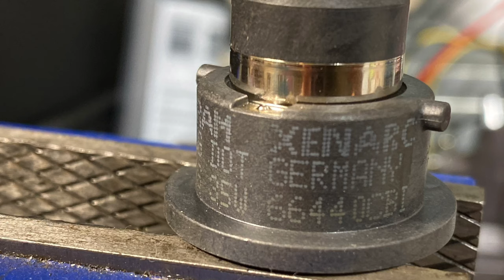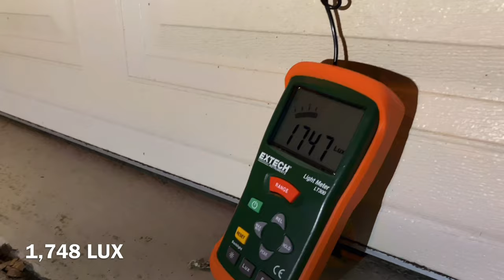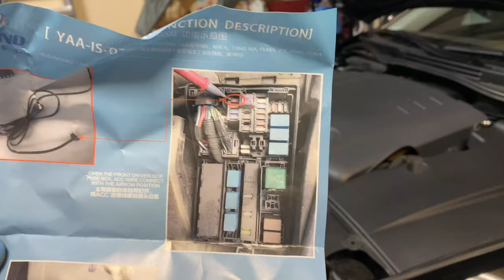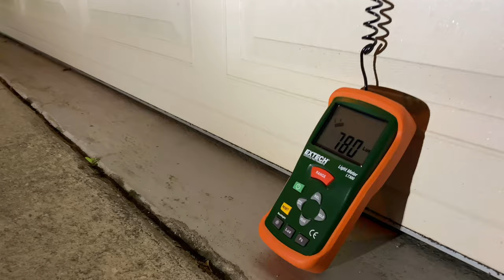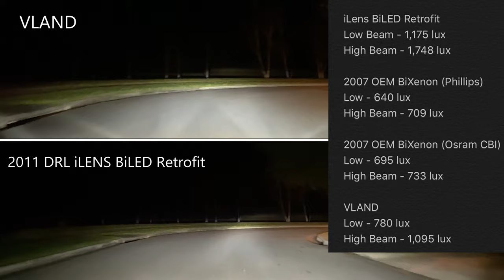VLAND Headlight Review & DIY Install Lexus 2006-2013 IS250 IS350 IS-F Triple Beam LED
VLAND Full Review with Output of headlights for these Lexus 2IS IS250/IS350/IS-F
VLAND Combo
Amber Reflector Versions: eBay

If you wanted added protection, use a ceramic coating like Armorshield IX from AvalonKing. This is important for aftermarket headlights to prevent oxidation and hazing.

0:00 Introduction
4:20 Unboxing Build Quality
6:30 Wiring Review
8:30 LED Driver and Electronics
11:00 Testing Light Levels (OLD)
13:50 Bumper Removal
14:50 Old Headlights/VLAND Prep
17:00 DRL Wiring/AFS Fuse Pull
20:00 VLAND Installation
21:00 VLAND Light Output Measurements
24:00 Fitment Review